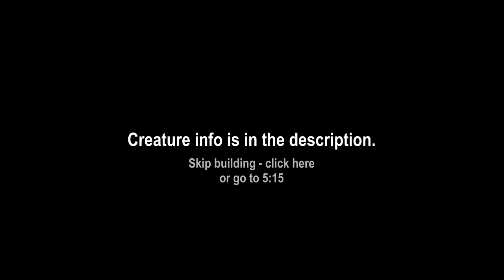Spore - Mimi Speedbuild (Super Paper Mario)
Merry Christmas...

Surprisingly, I enjoy making weird and off-putting things in Spore. It's odd since I rarely like that kind of thing, but I admit that putting them together is pretty fun. I mostly enjoyed making this since it combines elements you don't normally see in Spore creatures, resulting in something a bit uncommon. I can't say it came out anywhere close to perfect, but I was able to use this to (hopefully) my advantage and take a few liberties.

And, for those unfamiliar; yes, this is from a Mario game. Mimi is a shapeshifter that starts of a bit annoying at first, but suddenly goes off the deep end and, without warning, transforms by breaking her own neck and sprouting six spider legs from inside. Despite being exceptionally weird for a Mario game, it's made her one of the most memorable parts of an already memorable game.